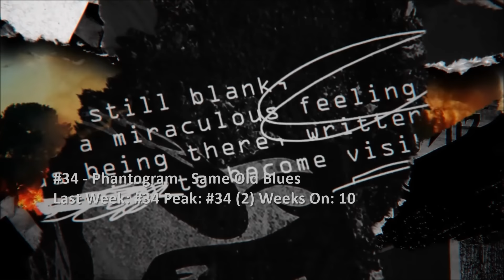Billboard Top 40 Alternative Songs (March 4 2017)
The top 40 songs on the alternative chart this week. This week, Green Day remain at #1 for a 5th week, while songs from Rag'n'Bone Man and twenty one pilots enter the top 5. That despite a song from the latter dropping out this week. Andrew McMahon also scores his second top 10 with his latest side project, just as his album debuts on the rock/alternative album charts this week. Two alternative veterans, Incubus and Linkin Park, have songs that debut on this week's chart, as well as another debut from Glass Animals.